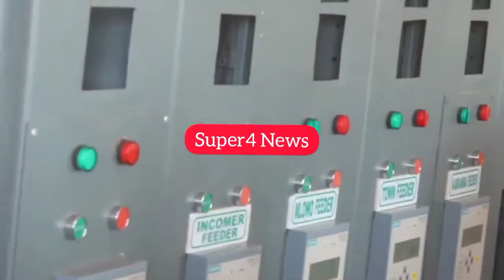TANESCO waonywa kukata umeme ovyo kwa madai ya marekebisho: Waziri awanyooshea kidole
"Thamani yetu ni wewe"